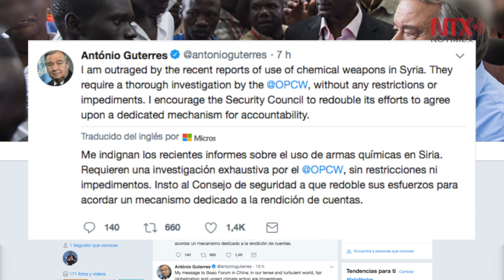ONU pide identificar con urgencia a autores de ataque químico en Siria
El secretario general de la Organización de las Naciones Unidas, Antonio Guterres, llamó al Consejo de Seguridad a crear un nuevo mecanismo de investigación que identifique a los responsables del reciente ataque químico en Siria, a fin de que rindan cuentas.